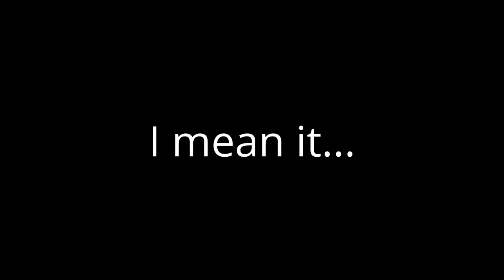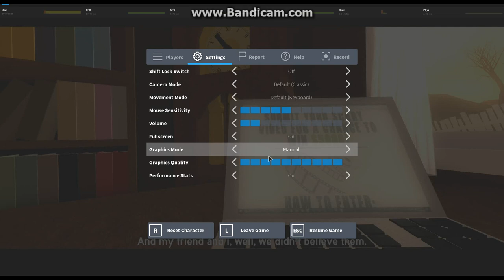IM NOT FINDING THAT TEDDY BEAR! | Roblox Roses [UPDATED] Chapter I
Hey guys! Today Karlee and I play 'Roses', as many know I've played this before! So here I am back with the updates! ?
MORE vvv

And Love Life! :)
[Roblox Username]
iiEluneGoddess! :)

[Recording. ] ~ Bandicam.com !

If youre reading this. You're an DerpTastic person. :)